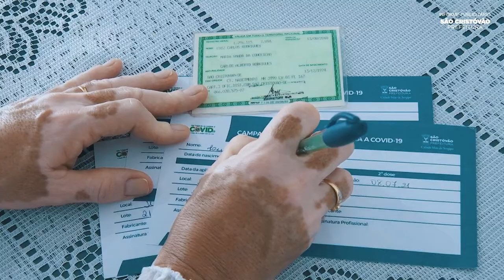Vacinas contra a covid-19 na Ilha Grande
Vacinas contra a covid-19 atravessam o rio Vaza-Barris para imunizar quilombolas da Ilha Grande.